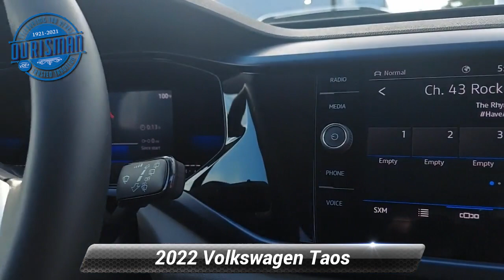New 2022 Volkswagen Taos SE, Waldorf, MD 9164V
Gray Metallic 2022 Volkswagen Taos 1.5T SE AWD 7-Speed DSG Automatic with Tiptronic 1.5L I4 Turbocharged DOHC 16V LEV3-SULEV30 158hp Tax, title, license and dealer charges (unless itemized above) and dealer installed accessories are extra. 25/32 City/Highway MPG

[RLVID:1361:63fbb421006b96fb:e3c0b288317afff8:1]